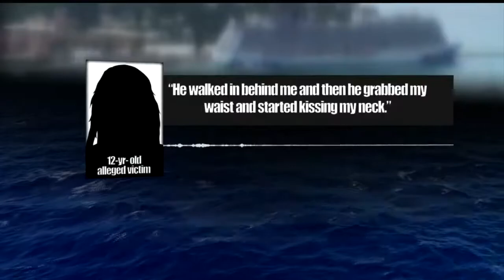Sex assault victims on cruise ships